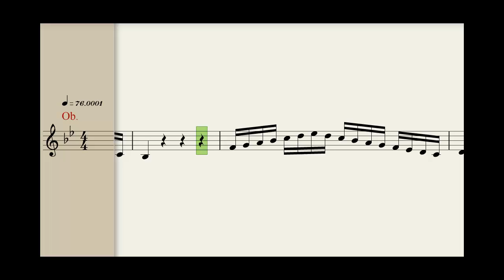Panofka Op. 81 No. 1 ( Low voice )